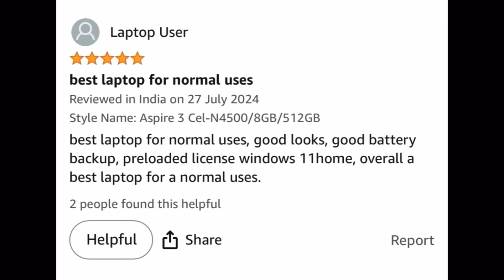Acer Aspire 3 Laptop Review, Best 8 GB RAM Laptop under 22000 Rs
**Shop ke comparison me aapko kaafi Saste price me mil rha hain upar diye gaye link se**

Full Product name: Acer Aspire 3 Laptop Intel Core Celeron N4500 Processor Laptop (8 GB LPDDR4X SDRAM/512 GB SSD/Win11 Home/38 WHR/HD Webcam) A325-45 with 39.63 cm (15.6") HD Display, Pure Silver, 1.5 KG